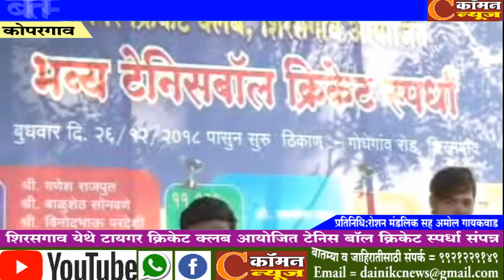कोपरगाव - शिरसगाव येथे टायगर क्रिकेट क्लब आयोजित टेनिस बॉल क्रिकेट स्पर्धा संपन्न